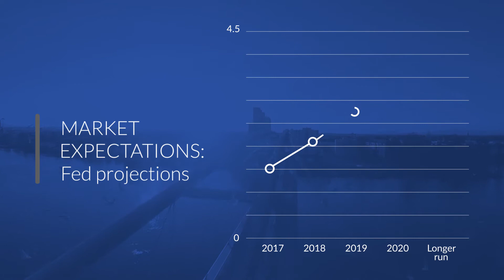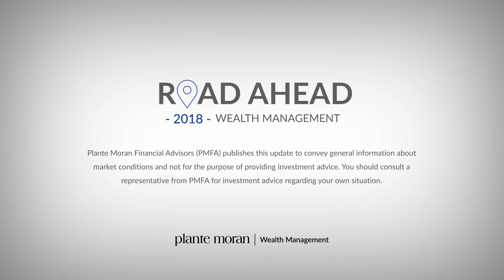Monetary Policy: Gradual tightening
Absent any meaningful surprises on the economic front – either positive or negative – investors should expect the gradual pace of monetary tightening to continue.